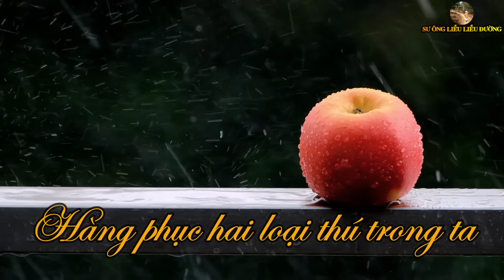HÀNG PHỤC HAI LOẠI THÚ TRONG TA - HT.THÍCH TỪ THÔNG - BÁT NHÃ BA LA MẬT ĐA - KỲ 03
Địa chỉ liên lạc thỉnh kinh sách Sư ông: Liễu Liễu Đường, đồi Tà Dương, thôn Lạc Sơn, xã Phú Sơn, huyện Lâm Hà, tỉnh Lâm Đồng. VN
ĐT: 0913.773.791